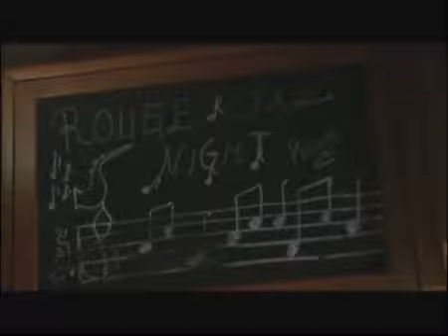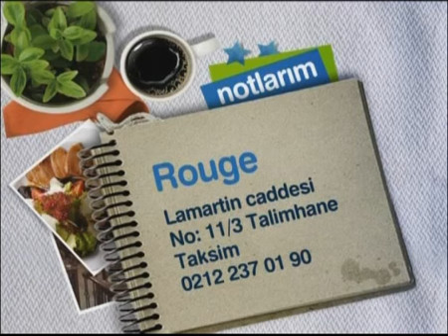Mehmet Yalçın Vedat Milor tadı damağımda 23 02 2012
2010’da Türkiye’nin ilk “şarap restoranı” Rouge’u açmıştık. Ve Vedat Milor’la hem Rouge’un lezzetlerini tatmış, hem de keyifle söyleşmiştik. 23 Şubat 2012, NTV ekranı…